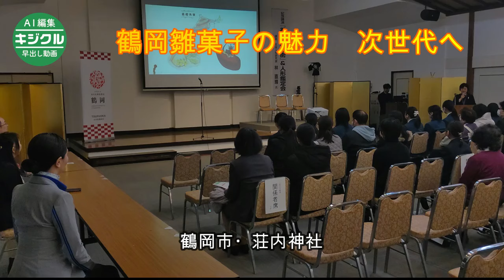最優秀賞に半沢さん（鶴岡三中） 「鶴岡雛菓子」デザインコンテスト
鶴岡食文化創造都市推進協議会（会長・皆川治市長）は、市内の中高生を対象にした「鶴岡雛菓子モチーフ　デザインコンテスト」の結果を発表し、最高賞の最優秀賞に鶴岡三中1年半沢音峰さん（13）の作品が選ばれた。鶴岡天神祭が作品のテーマで、象徴である編み笠やとっくりを表現した。上位3点は和菓子職人が試作し、会場で配布された。